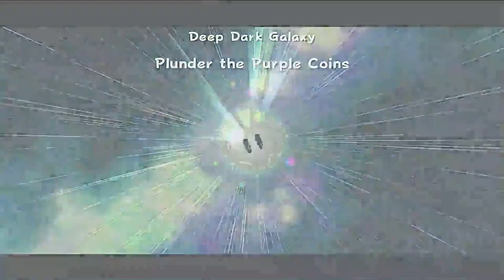Super Mario Galaxy lets play part 9